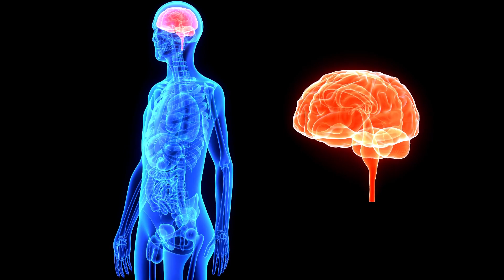স্নায়বিক অবস্থার চিকিত্সার জন্য ব্যক্তিগতকৃত ম্যাপিং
গুরুতর পার্কিনসন বা অন্যান্য স্নায়বিক অবস্থার রোগীদের যা কম্পন, স্প্যামস, খিঁচুনি, আবেগপ্রবণ চিন্তাভাবনা এবং বাধ্যতামূলক আচরণের মতো অনিয়ন্ত্রিত লক্ষণগুলির কারণ হয় তাদের বৈদ্যুতিক মস্তিষ্কের সাথে চিকিত্সা করা যেতে পারে উদ্দীপক। এই উদ্দীপকগুলি অস্বাভাবিক সংকেতকে বাধা দেয় যা লক্ষণগুলির কারণ হয়, কিছু রোগীদের কিছুটা স্বস্তি দেয়। কিছু রোগী স্মৃতিশক্তি হ্রাস, মেজাজ পরিবর্তন বা সামান্য লক্ষণ উন্নতির সাথে সমন্বয় ের ক্ষতির মতো পার্শ্ব প্রতিক্রিয়া অনুভব করতে পারে। উদ্দীপকগুলি থ্যালামাস এবং বেসাল গ্যাংলিয়াতে রোপণ করা হয়, কেন্দ্রীয় মস্তিষ্কের কাঠামো যা স্নায়বিক নেটওয়ার্কগুলির মধ্যে তথ্য বিনিময় করে চলাচল, দৃষ্টি এবং মস্তিষ্কের অন্যান্য ক্রিয়াকলাপসমন্বয় করে। একই শারীরবৃত্তীয় স্পটে স্থাপন করা ইলেক্ট্রোডগুলি বিভিন্ন ব্যক্তির বিভিন্ন নেটওয়ার্ককে প্রভাবিত করতে পারে, তাই প্রতিটি ব্যক্তির কার্যকরী নেটওয়ার্কগুলি কিছুটা আলাদাভাবে অবস্থান করে। থ্যালামাস এবং বেসাল গ্যাংলিয়া, যা পার্কিনসন রোগ, টুরেটের সিনড্রোম এবং অবসেসিভ-বাধ্যতামূলক ব্যাধির মতো স্নায়বিক এবং মানসিক অবস্থার সাথে যুক্ত হয়েছে, মস্তিষ্কের বিভিন্ন অংশকে সংযুক্ত করে। যাইহোক, এই কাঠামোগুলি ম্যাপিং প্রযুক্তিগতভাবে চ্যালেঞ্জিং এবং প্রচুর পরিমাণে ডেটা প্রয়োজন, যা নিউরোসার্জনদের জন্য একটি চ্যালেঞ্জ হয়ে দাঁড়িয়েছে যাদের এই অঞ্চলে মস্তিষ্কের ক্রিয়াকলাপের স্বতন্ত্র মানচিত্রের অভাব রয়েছে। গবেষকরা বেসাল গ্যাংলিয়া এবং থ্যালামাসের কার্যকরী নেটওয়ার্ক মানচিত্র তৈরি করেছিলেন। এই মানচিত্রগুলি ব্যাখ্যা করতে সহায়তা করতে পারে যে স্নায়বিক এবং মানসিক অবস্থার লোকেরা কেন বিভিন্ন লক্ষণ প্রদর্শন করে এবং কেন এই অঞ্চলে ইলেক্ট্রোড স্থাপনের বিভিন্ন ফলাফল থাকতে পারে। গবেষণাটি পরামর্শ দেয় যে সঠিক কার্যকরী নেটওয়ার্কের সুনির্দিষ্ট টার্গেটিং এবং ভুল নেটওয়ার্ক এড়ানো সফল গভীর-মস্তিষ্কের উদ্দীপনা ফলাফলের জন্য অপরিহার্য। গড় শারীরবৃত্তীয় মানচিত্রের পরিবর্তে রোগীর ব্যক্তিগতকৃত কার্যকরী মস্তিষ্কের মানচিত্র ব্যবহার করে আরও ভাল ফলাফল অর্জন করা যেতে পারে।

 ডিসক্লেমার: - এই তথ্যটি আপনার স্বাস্থ্যসেবা সরবরাহকারী বা ডাক্তারের পরামর্শের পরিপূরক, বিকল্প নয়। এটি সমস্ত সম্ভাব্য ব্যবহার, সতর্কতা, মিথস্ক্রিয়া বা পার্শ্ব প্রতিক্রিয়াগুলি কভার করে না এবং আপনার নির্দিষ্ট স্বাস্থ্যসেবা প্রয়োজনের জন্য উপযুক্ত নাও হতে পারে। আপনার জন্য থেরাপির সর্বোত্তম কোর্স নির্ধারণের জন্য আপনার স্বাস্থ্যসেবা পরিকল্পনা বা চিকিত্সার কোনও নির্ধারিত অংশ পরিবর্তন বা বন্ধ করার আগে সর্বদা আপনার ডাক্তার বা অন্য কোনও যোগ্য স্বাস্থ্যসেবা সরবরাহকারীর সাথে পরামর্শ করুন। মেডউইকিতে আপনি যা দেখেছেন বা পড়েছেন তার উপর ভিত্তি করে পেশাদার চিকিত্সা পরামর্শ উপেক্ষা বা বিলম্ব করবেন না। এখানে আমাদের সন্ধান করুন: